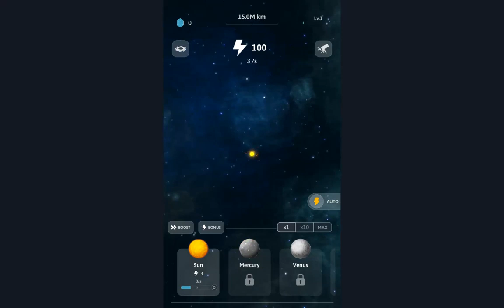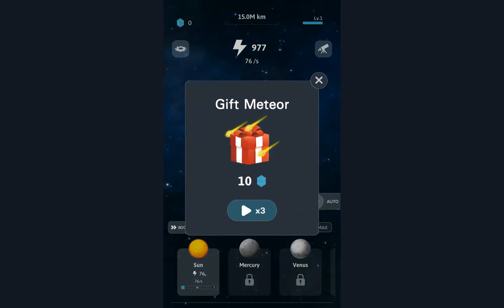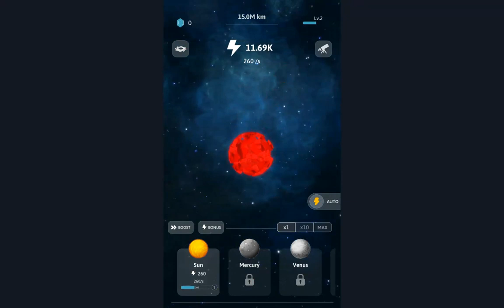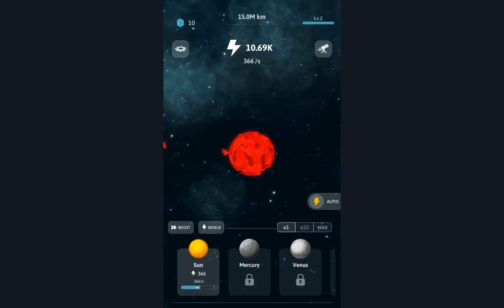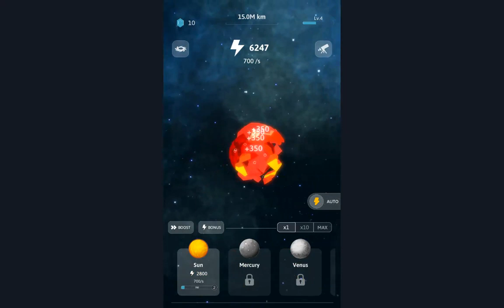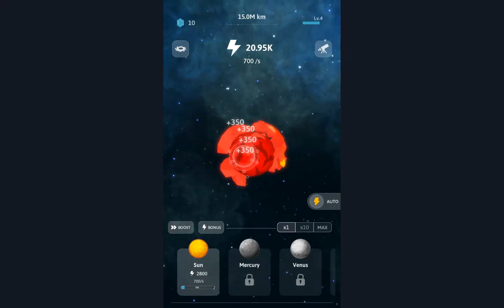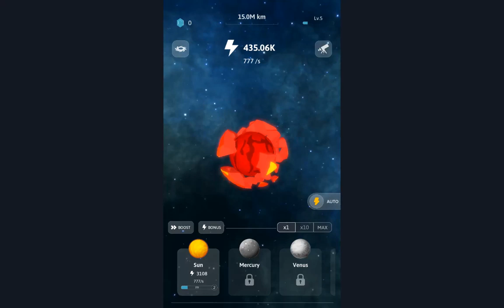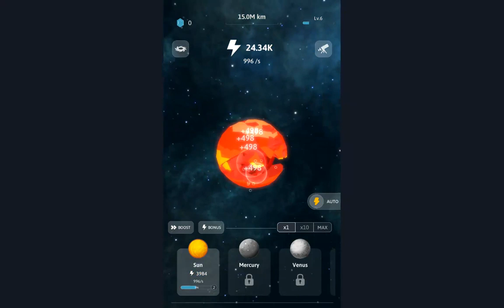Idle Galaxy Creator Apk - (Simülasyon Oyunu)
Idle Galaxy Creator Apk, BIG BANG ile başlayın ve kendi evreninizi yaratmak için dokunun. Idle Galaxy Creator'da Güneş, Merkür, Venüs, Dünya, Mars, Jüpiter ve benzerlerini yaratacaksınız, tüm güneş sistemine ve hatta tüm evrene sahip olacaksınız.

Idle Galaxy Creator'da güneş sistemi ve evren hakkında pek çok bilgi edineceksiniz. Evrenin nasıl çalıştığını düşünün ve kara deliğin gizemlerini anlayın.

Gereken Android sürümü
4.1 ve sonrası